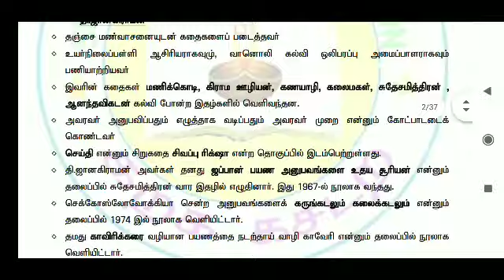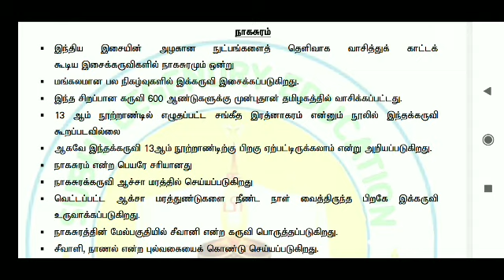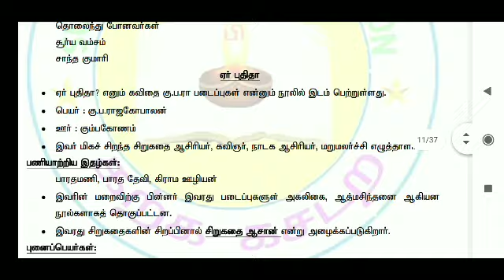TNPSC /GROUP2,4 /PGTRB 2021 Tamil new book 9 to 12 material part 2 pdf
Material part 2 pdf

நன்றி